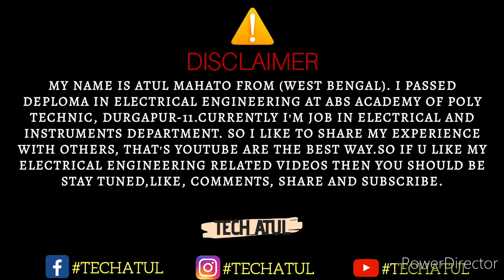Types of Electricity. Static Vs Dynamic Electricity. Tech Atul.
Hey guys...

Questions solve:🔥
Q. Types of Electricity?
Q. What is static electricity?
Q. What is dynamic electricity?
Q. What is current electricity?
Q. Example of dynamic and static electricity?
Q. Basic concept of static electricity?
Q. Basic concept of dynamic electricity?

Guys is video m app sabhi ko types of Electricity k bare m details information bataya Hu. M ASHA krta hu apko video aacha lagega or video aacha lgne pr Apne friends ko jajur share kre,taki unhe BHI Electrical Engineering k real facts pata chal sake... thanks 🙂